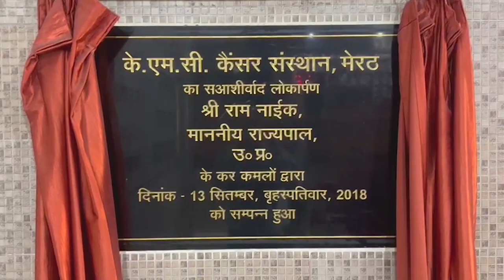बिना पंजीकरण मेरठ में दौड़ रही हैं पांच हजार ई रिक्शा - First Byte tv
कमिश्नरी चौराहे पर धड़ल्ले से दौड़ रही हैं ई रिक्शा
ट्रैफिक पुलिस बाहरी वाहनों की धरपकड़ में व्यस्त
बिना नंबर  प्लेट सामने से निकलती हैं ई रिक्शा
आरटीओ व ट्रैफिक पुलिस के खुले संरक्षण में दौड़ रहीं ई रिक्शा
आरटीओ विभाग में कोई भी जवाब देने को तैयार नहीं
अनुमान- बिना नंबर प्लेट दौड़ने वाली ई रिक्शा पांच हजार से ज्यादा